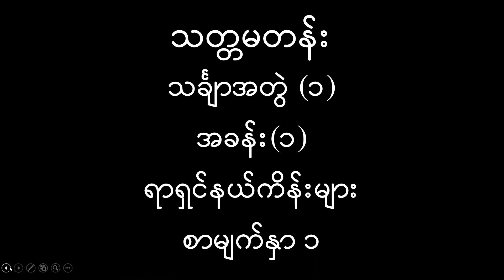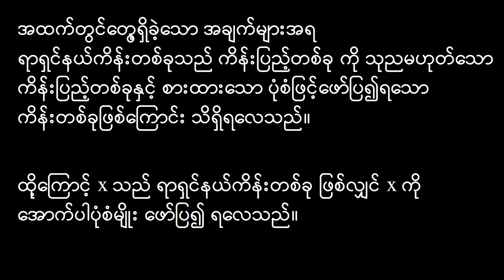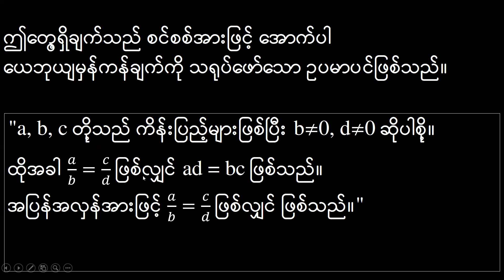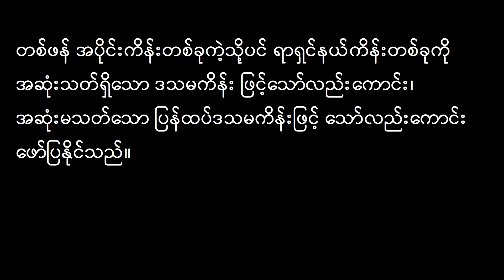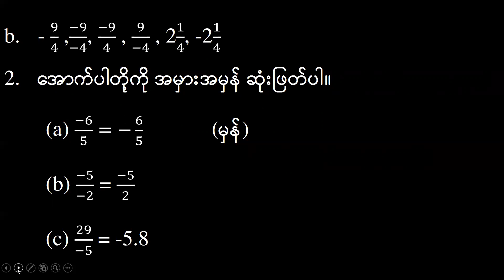G8_Math_1_Chapter_1_1.13